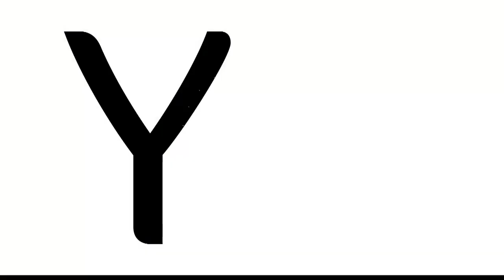Edgar Augusto Gallego Arias - Alcalde Barbosa 2020 - 2023 [Especiales TM] Telemedellín